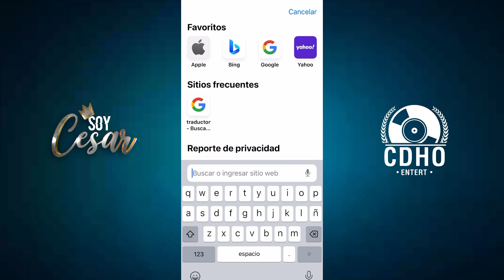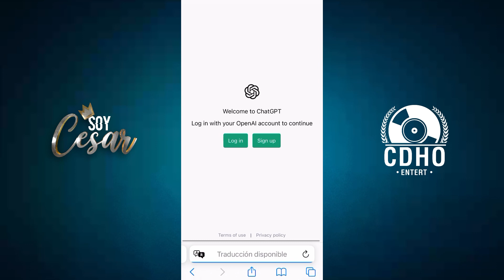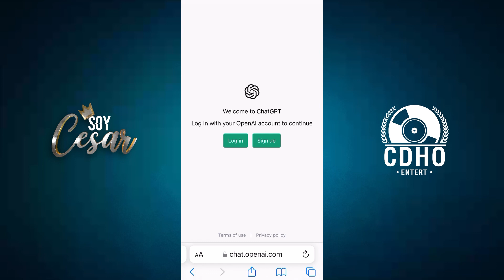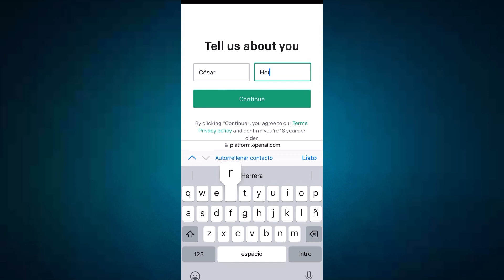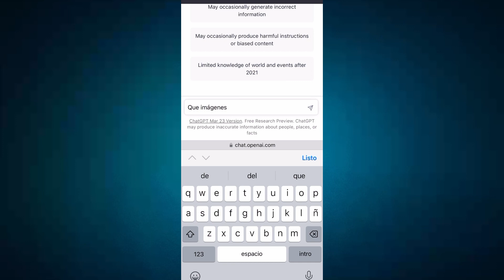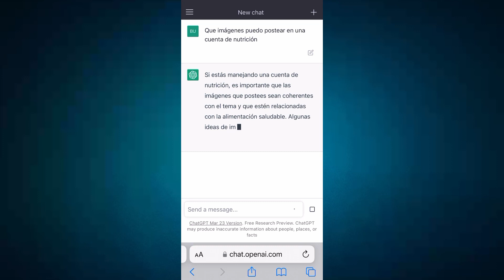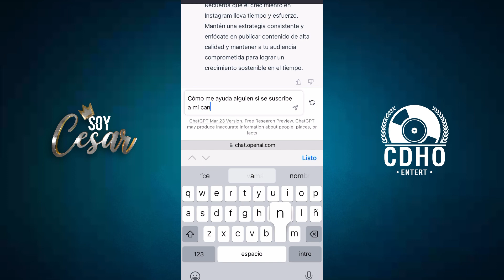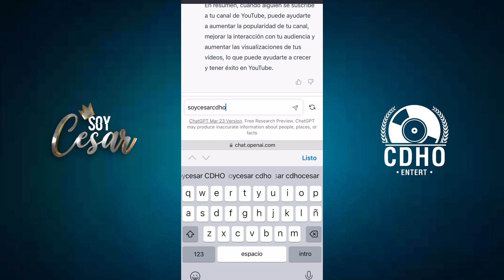Cómo USAR ChatGPT OPEN AI 🤖 |Soy César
Cómo usar ChatGPT OPEN AI.